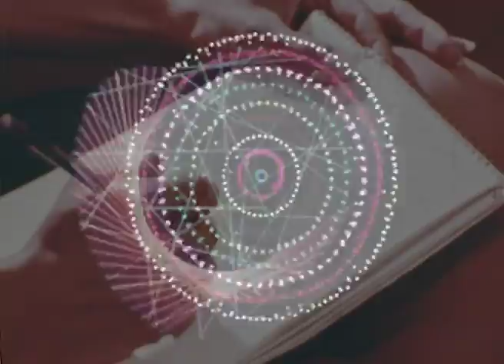DF Tram - "Broken Neck" (Kukan Dub Lagan Remix)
DF TRAM Broken Neck (Kukan Dub Lagan Remix) from Serenitay Infinitay "Versions and Variations" now available for preorder on Liquid Sound Design